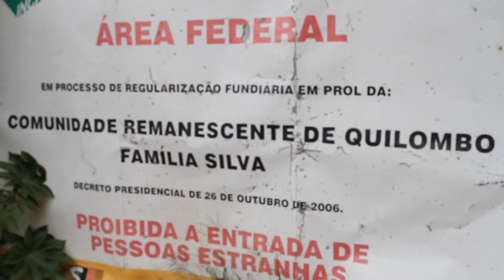Quilombo da Família Silva - 8 anos de titulação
Video Jornalismo - 2016 - 0´54´´

O primeiro quilombo urbano titulado no Brasil, o Quilombo da Família Silva, completou 8 anos de sua titulação em 2016. Registramos um pouco da festa e deixamos aqui nosso parabéns ao Quilombo dos Silva.

Coletivo Catarse
Porto Alegre, 24 de setembro de 2016.

Reportagem: Tiago Rodrigues